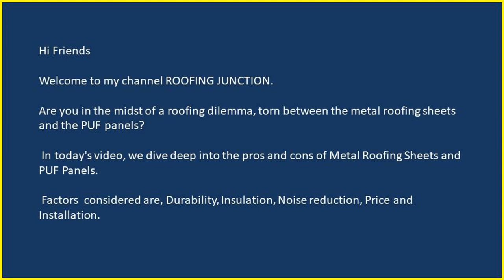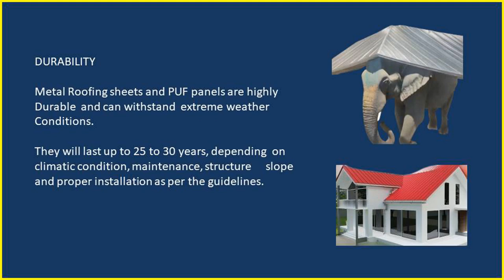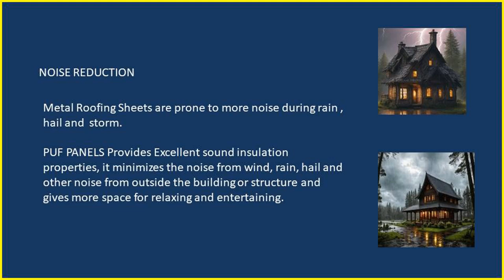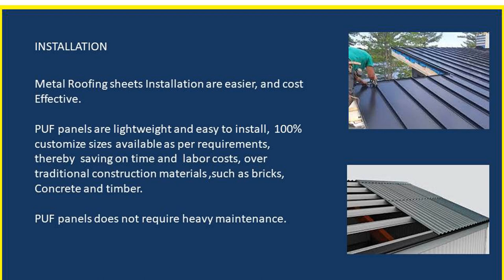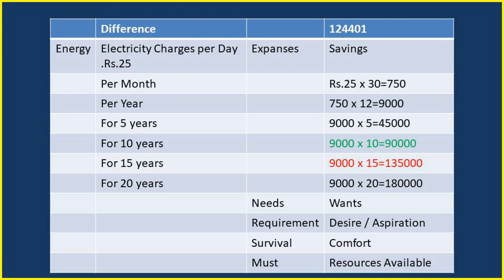WHICH IS BETTER? METAL ROOFING SHEETS VS PUF PANELS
🏡 Are you in the midst of a roofing dilemma, torn between the durability of metal roofing sheets and the insulating prowess of PUF panels? Look no further! In today's video, we dive deep into the pros and cons of Metal Roofing Sheets and PUF Panels, helping you make an informed decision for your roofing needs.